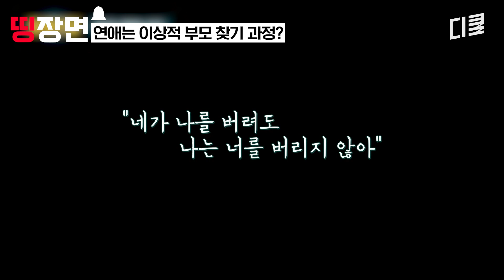[알쓸인잡] "사랑? 이젠 돈으로 사겠어"라는 말이 현실이 됐다;; 우리가 결혼보다 비혼을 선택하게 된 이유 ㄷㄷ